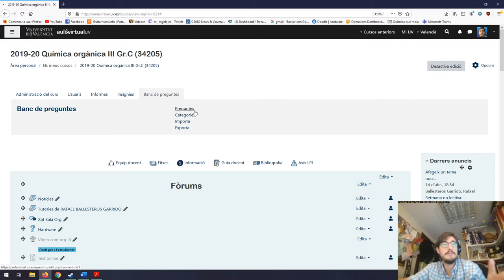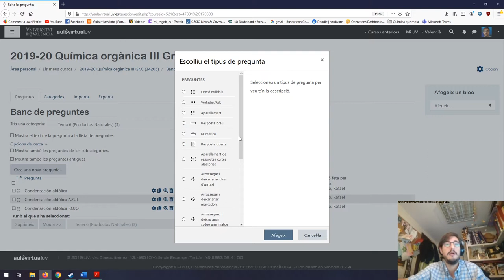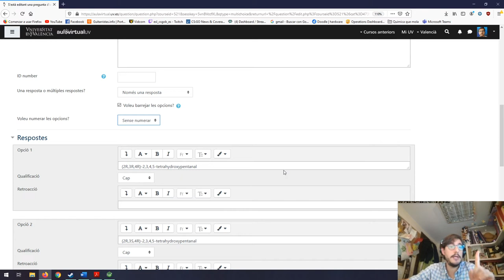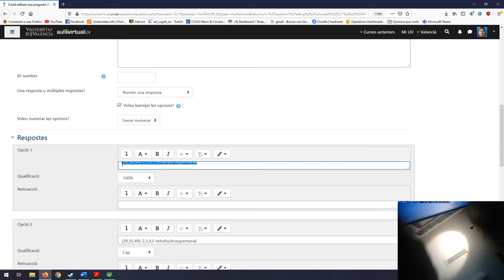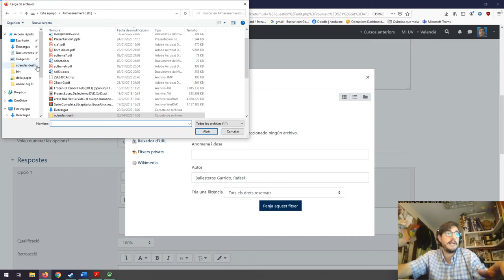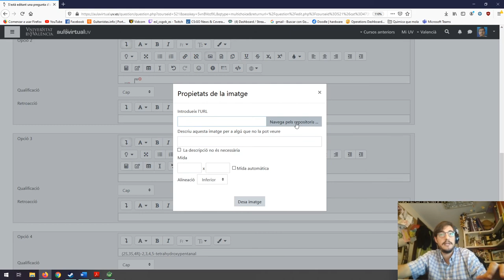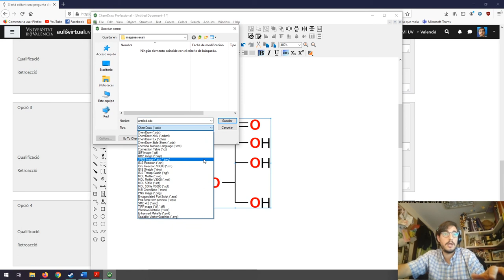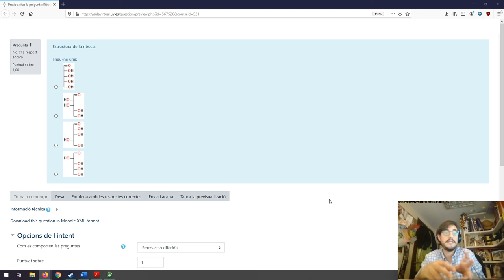Trabajar con el Banco de preguntas (III) en el Aula Virtual. Facultat Química UV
Autor:  Ballesteros, Rafael;
Fecha: 2020